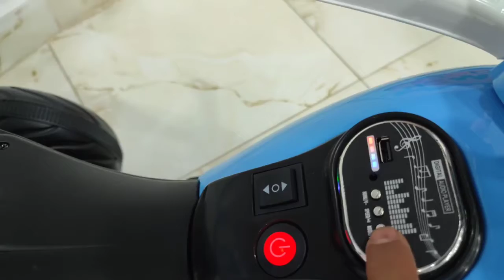موتوسيكل القرش المميز /معرض هيما شوب hemashop 01101811713